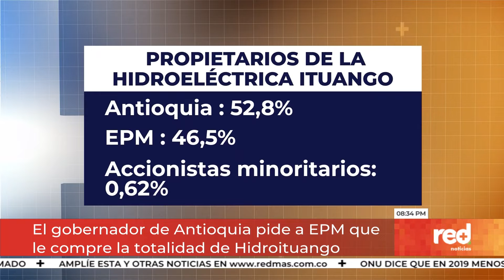Red+ | El gobernador de Antioquia pide a EPM que le compre la totalidad de Hidroituango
El Gobernador de Antioquia le propuso a EPM que le compre la participación que tiene la gobernación en Hidroituango... mediante un carta le hizo la petición a la junta directiva encabezada por el alcalde Federico Gutiérrez